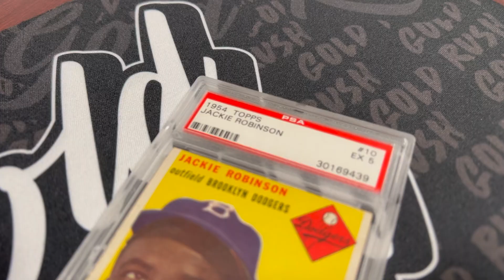2023 Gold Rush Dynamite Baseball Vintage | Gold Rush Behind-The-Scenes